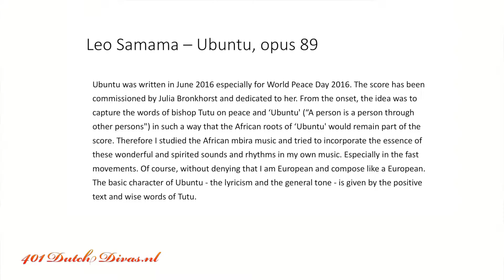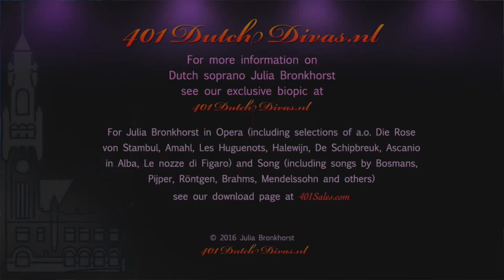Julia Bronkhorst: Ubuntu, the Peace Palace Concert, September 25, 2016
Dutch soprano Julia Bronkhorst organized a special concert for World Peace Day at the Peace Palace in The Hague. It included the world première of Leo Samama's composition 'Ubuntu' on words by Nobel prize winning South-African bishop Desmond Tutu. Julia also sang Caroline Ansink's setting of Ingrid Jonker's poem 'Die Kind'. Perfomers here included Caroline Ansink (flute) and Peter Le Feber (keyboards).

There were also splendid choral performances of 'Goodness is stronger than evil' (likewise on words by Tutu) and the 'Circle song', performed by the choir 'Sining from the Heart' 9conducted by Johan Verdouw)

The concert concluded with a disarming performance of 'Somewhere over the rainbow', sun the Children's Choir of the Casimirschool (conducted by Maria Twist and Lenneke Lemire).

Also performing were Dieuwke Le Feber (contrabass), Esmee van Nieuwenhuizen (vocals in Love song) and Joost Le Feber (percussion)

The full 401DutchDivas biography of Julia Bronkhorst can be found